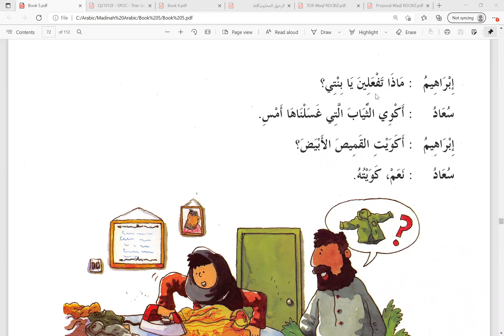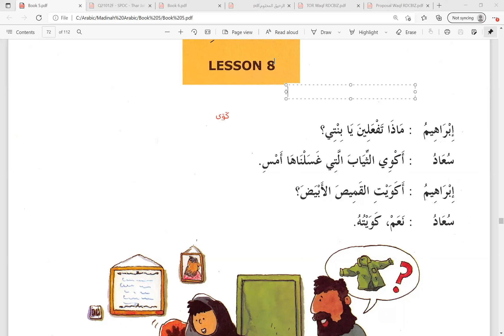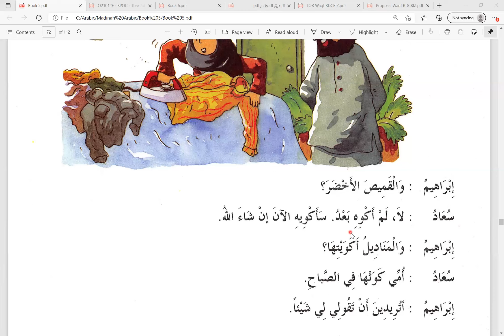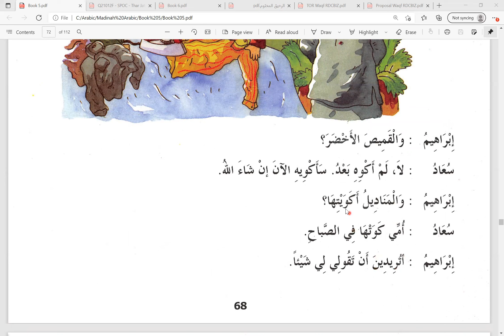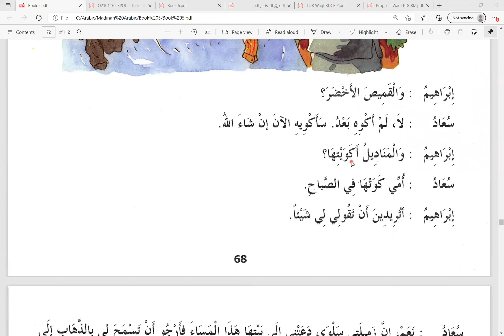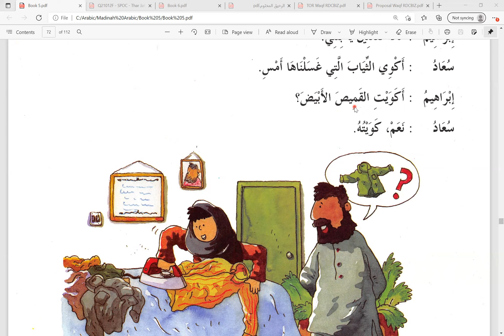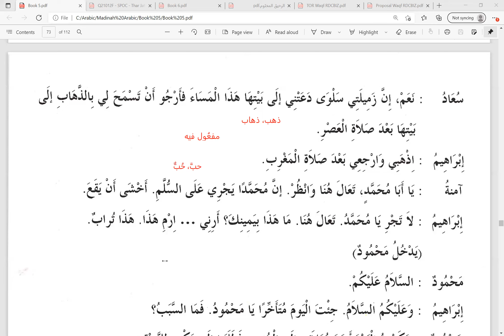Day 51 Madinah ARabic Reader Book 5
Perbualan seorang ayah dengan anak-anaknya.

Penggunaan perkataan naqis dalam konteks f. madhi, mudhore' dan Amr'